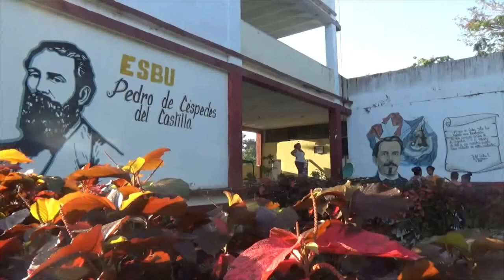Escuela Secundaria de Granma trabaja para conmemorar el 150 aniversario del "Grito de Independencia"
En la ESBU Pedro de Céspedes del Castillo se trabaja intensamente para conmemorar el 150 aniversario del alzamiento protagonizado por este patriota.